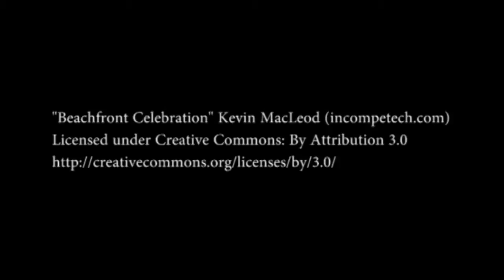FIRST TRAINING SESSION BY PADAMSHREE HARIHARAN